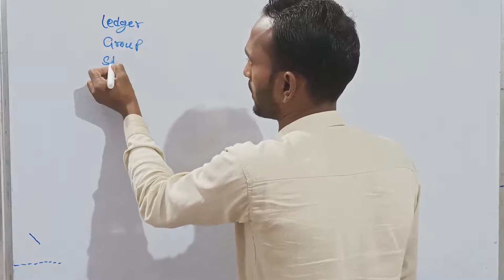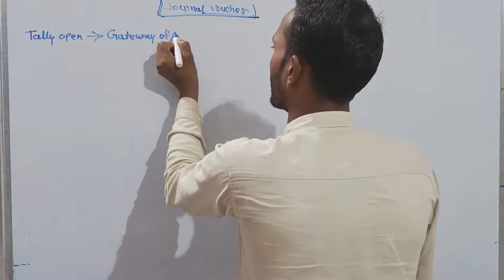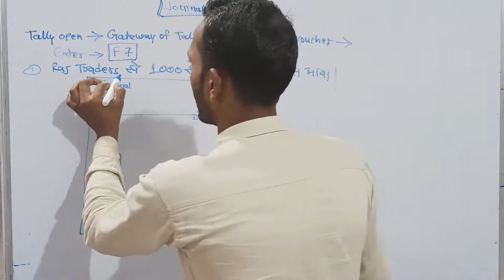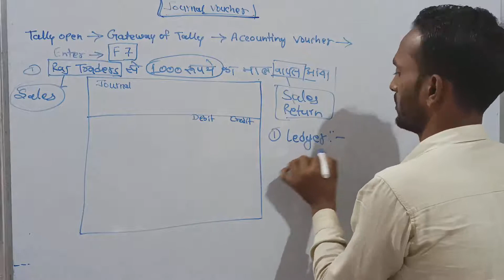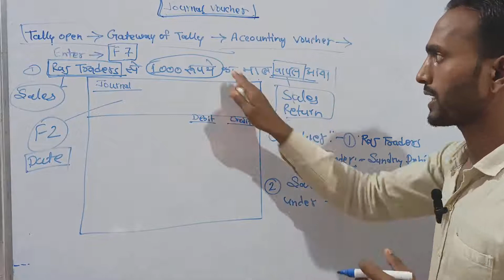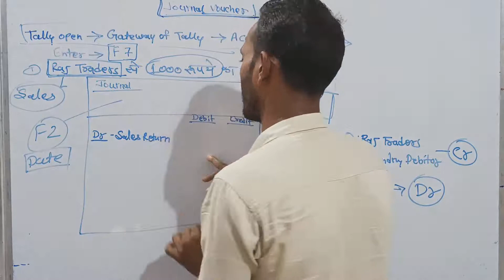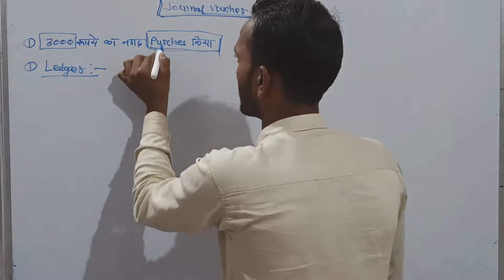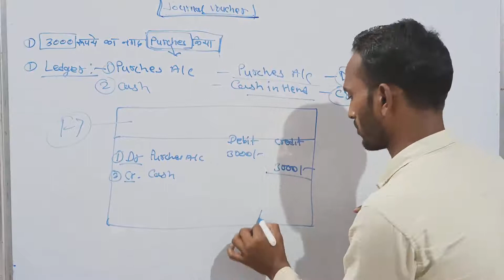Journal Entry in Tally in Hindi // @Tally मे Journal Entry कैसे करे with Example